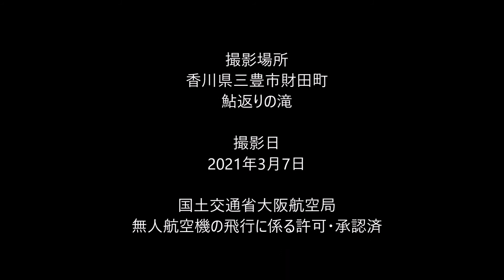DJI MAVIIC2 PRO ドローン空撮 鮎返りの滝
撮影場所：香川県三豊市財田町　鮎返りの滝
国土交通省大阪航空局
無人航空機の飛行に係る許可・承認済